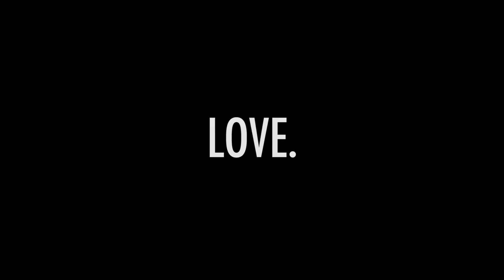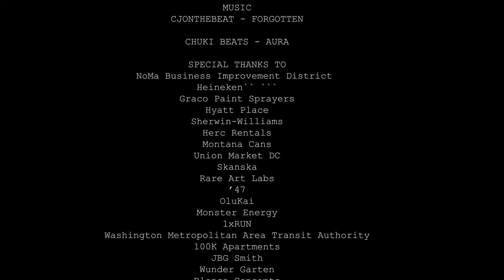LOVE. | JOYS and L A P | POW! WOW! Washington DC 2018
PERSPECTIVES.

A series of short interviews with participating artists from POW! WOW! Washington DC 2018

LOVE. Part TWO in the series, talks with artists Cristian Bovo (JOYS) and Luis Alberto Pérez (L A P) about their love for art pulling them back after pursuing another life and career.

Directed by Ian Roche

Additional Footage by Max Snyder and Bradford Devins